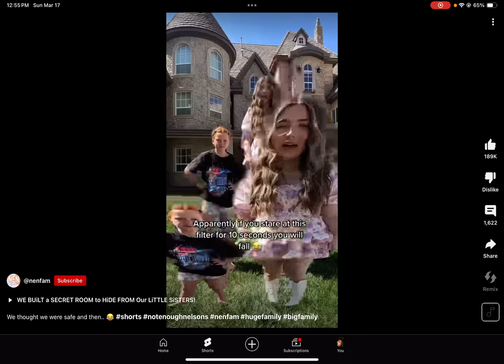Video Ends When I see A Green Screen Kid/Adult